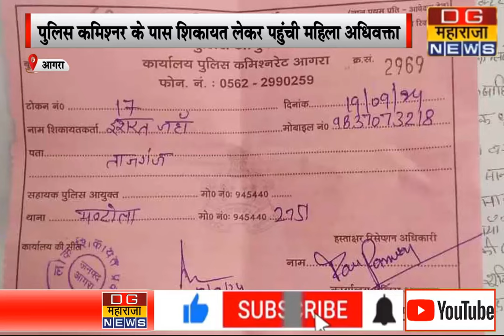जामा मस्जिद में गाने की शूटिंग के मामला फिर गरमाया